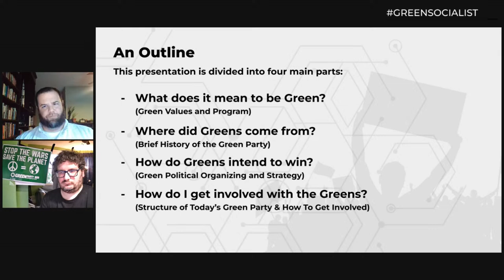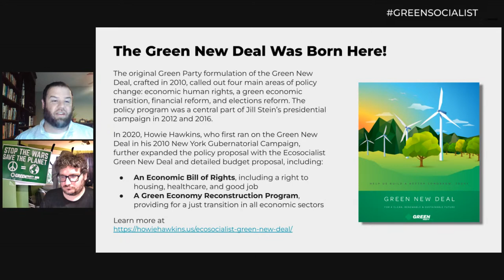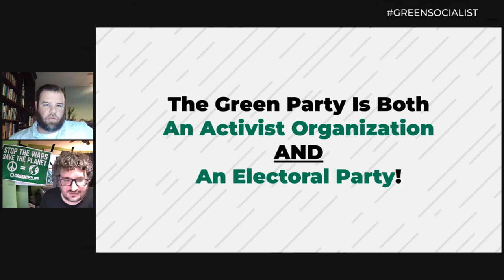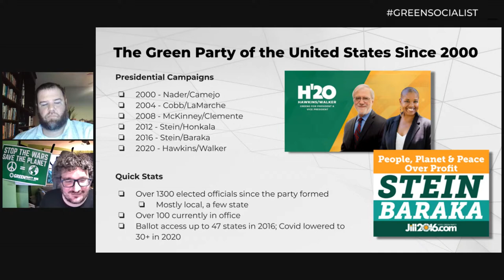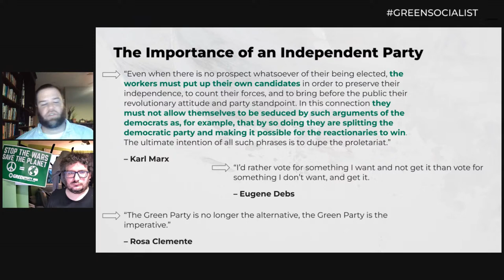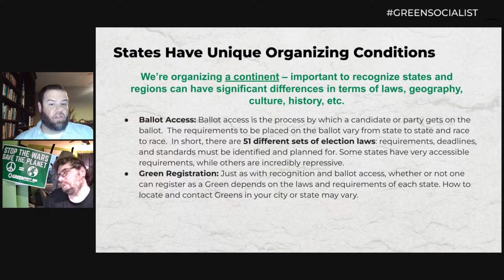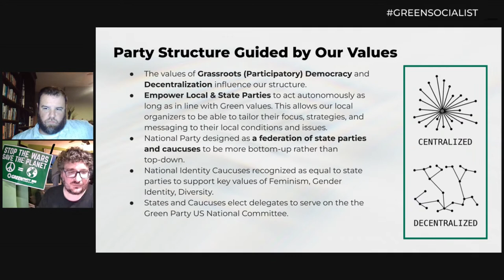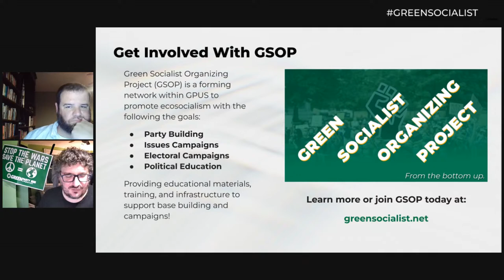Green Party 101 (Session 6): An Introduction to Green Politics and the Global Green Movement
New to the party or wanting to know more? This workshop will discuss Green Party history, politics, and structure.

Watch past sessions and learn more about our 101 Series

Timestamp Chapters:
(Before the Main Slides)
1. Green Socialist Workshops 101 Series Prologue: (0:00 / 3:41)
2. Outline of Today's Presentation: (3:42 / 4:39)

What Is the Green Vision? What Policies Do Greens Support?
1. The Four Pillars and Ten Key Values: (4:40 / 11:29)
2. The Green New Deal Was Born Here!: (11:31 / 14:58)
3. How Green Values Translate into Policy: (14:59 / 23:31)

The History of the Green Party
1. The Early Green Movement: 1980s-2000: (23:32 / 33:59)
2. Green Party of the United States Since 2000: (34:01 / 38:33)
3. Notable Actions by Greens: (38:36 / 44:36)

How Do We Organize for and Win a Green Vision?
1. The Importance of an Independent Party: (44:41 / 52:00)
2. The Green Party Strategy Debates: (52:01 / 53:41)
3. States Have Unique Organizing Conditions!: (53:42 / 1:00:43)
4. Grassroots Organizing Basics: (1:00:44 / 1:09:49)

How Is The Green Party Organized? And How Do I Get Involved?
1. Party Structure Guided by Our Values: (1:09:50 / 1:16:05)
2. Green Party US Structure: (1:16:09 / 1:22:21)
3. How to Get Involved: (1:22:27 / 1:25:19)
4. Get Involved With GSOP: (1:25:24 / 1:27:20)

(After the Main Slides)
1. Conclusion: (1:27:23 / 1:29:48)